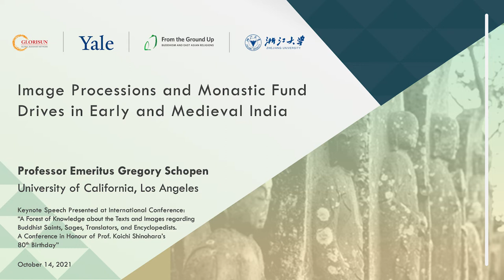“Image Processions and Monastic Fund Drives in Early and Medieval India”, Gregory Schopen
“Image Processions and Monastic Fund Drives in Early and Medieval India”, presented by Gregory Schopen at A Forest of Knowledge about the Texts and Images regarding Buddhist Saints, Sages, Translators, and Encyclopedists. October 14, 2021, Zoom.